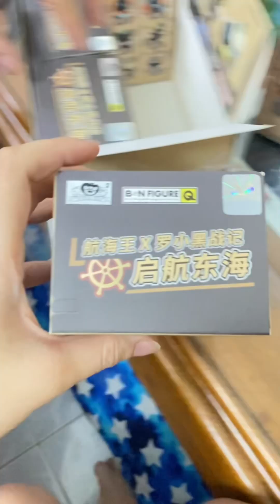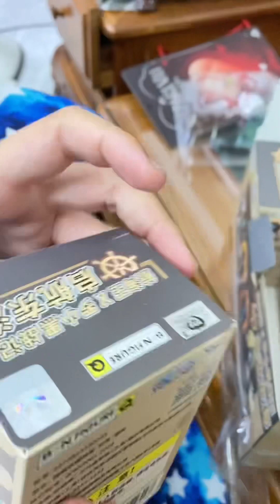Unboxing - Pop Mart - Blind Box